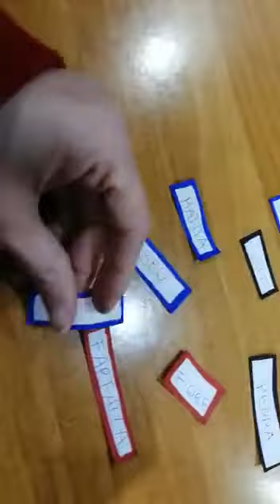Gioco della scopa con le parole